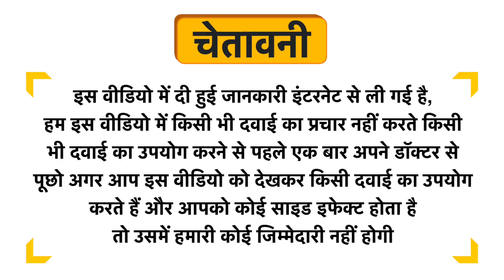Vyas Tapyadi Loha Uses in Hindi | Side Effects | Dose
Vyas Tapyadi Loha Uses in Hindi | Benefits | Side Effects | Dose